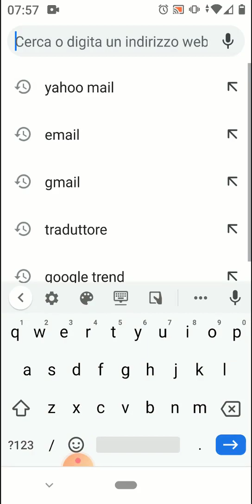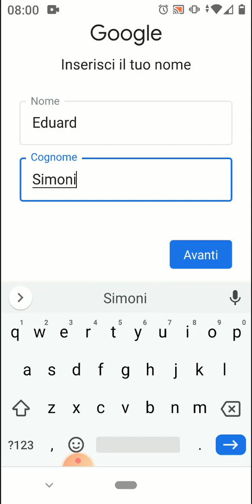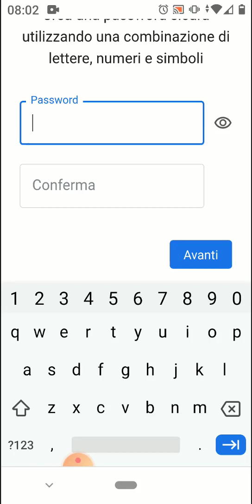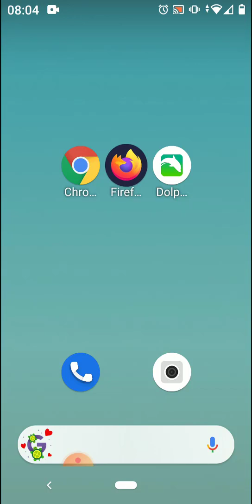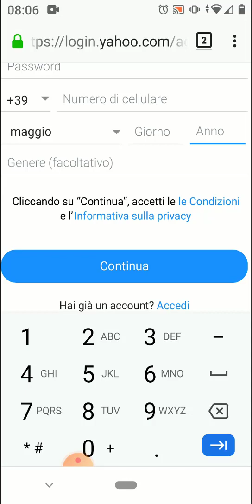Si te hapim nje email ne telefon ​@Eduard_Simoni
Si te hapim nje email ne telefon Android edhe iPhone ne menyre qe te krijojme nje email te ri ndermjet telefonit celular.